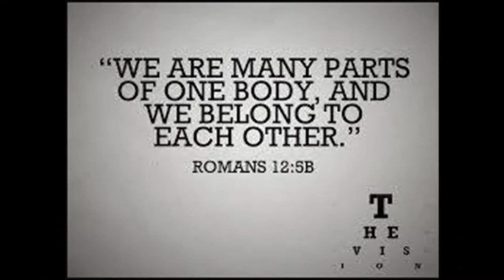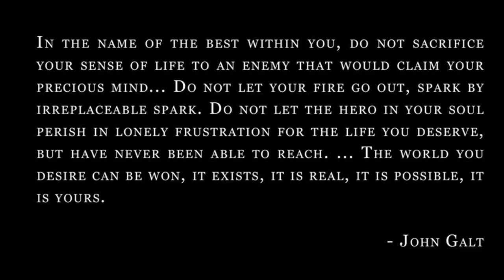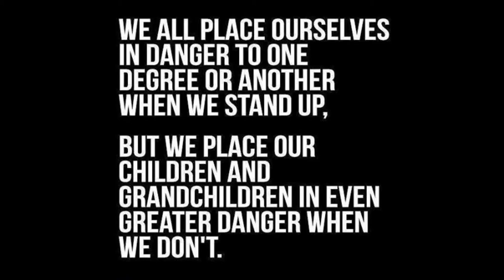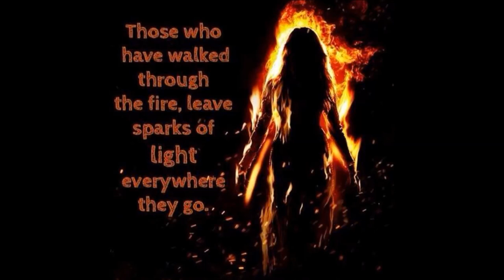Law Day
We have multiple locations that are standing up in solidarity with family for LAW DAY, May 1st 2015. We are standing up for our constitution and waking up the masses.

MISSOURI CAPITOL the south lawn and steps from 12pm to 3 pm contact MAFA LLC, mothers against family abuse (Rev. Rosemary Dalton) flying the flags welcome and all causes for family. Veterans welcome and encouraged to join.

COLORADO CAPITOL from 10 am to 5 pm contact
PARENTAL REVOLUTION  (Karen Riley) flying the flags welcome and all causes for family. Veterans welcome and encouraged to join.

PENNSYLVANIA CAPITOL PARK from 9 am to 6 pm bring a dish contact (Judy Bonawitz) flying the flags welcome and all causes for family. Veterans welcome and encouraged to join.

WASHINGTON DC CAPITOL contact PRO SE AMERICA  from 9 am to midnight (Janice Wolk Grenadier) flying the flags welcome and all causes for family. Veterans welcome and encouraged to join.

ARIZONA UMBRELLA  RALLY AT CHILDREN'S HOSPITAL from 10 am to 2 pm contact A MIRACLE FOR TWO SISTERS (Jennifer Mallory) umbrella rally only

Thank you all for your support. Sending my love and many blessings to you all. Please contact these coordinators by Wednesday to be able to speak on the podium. These events are under these coordinators permits.